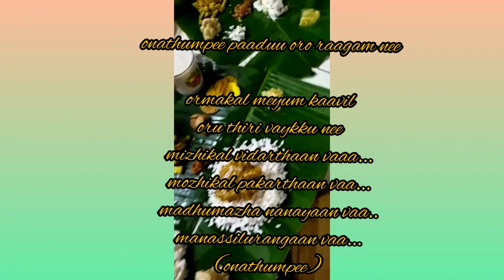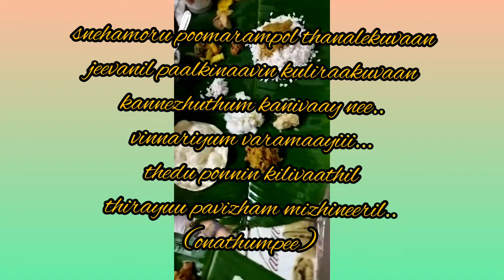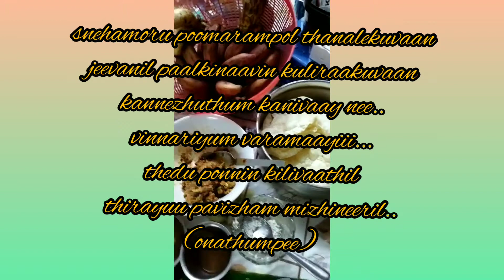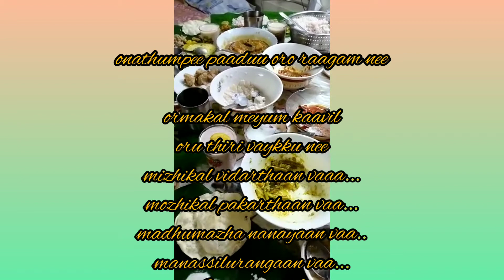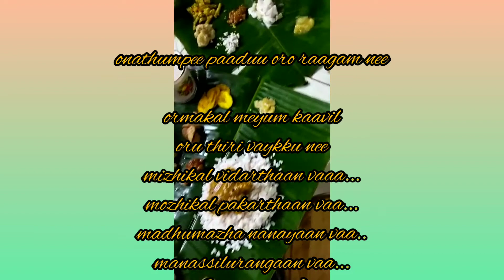Onathumbi paadu oro ragam nee [bismil]